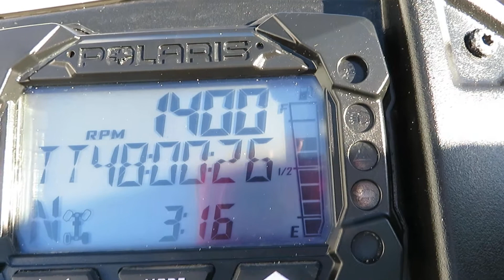2018 Polaris Sportsman 450 H.O. Utility Edition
Check out this recent arrival here at Prime Motorcycles in Longwood Florida!

Make more than $2000.00 a month, have a valid bank account, valid drivers license and valid proof of income, you're approved!!
(This offer might differ on the state you live in.)

Over 150+ Used motorcycles, Atvs, Jetskis, side by sides and Can am's in stock!